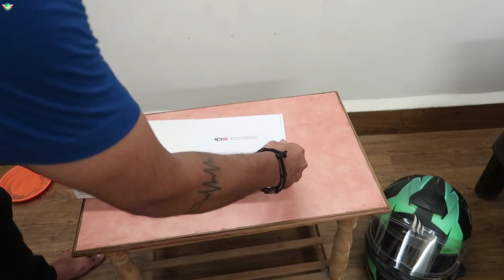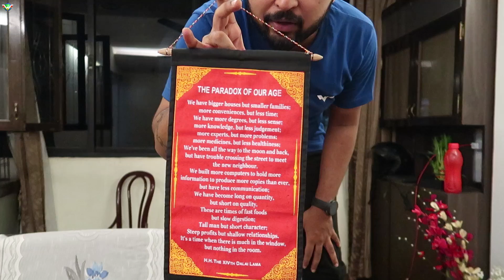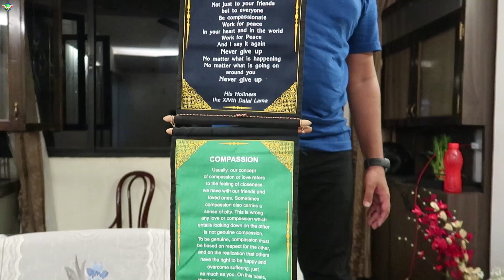फिजूल के खर्चे ?? || The Story of Every Motorcycle Rider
WanderSane Tshirts are up for sale.
Price 399rs only, 5 colour options. (Black, White, Blue, Red, Yellow)

Payment via Google pay to my UPI ID : abhishekdeshmukh1990@oksbi

You can make payment using any UPI app like Google pay, Paytm etc.

The Riders Laundry in Mumbai

Buy the Bike Care Stuff that i use using below links:
3M Car wash Shampoo
3M Combo pack (Shiner,Shampoo,Wax,Microfiber cloth)